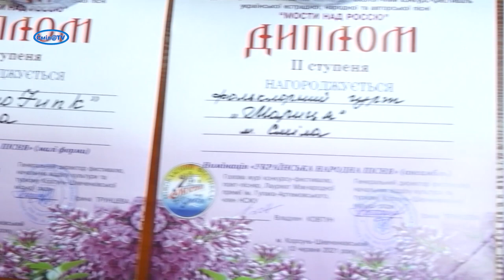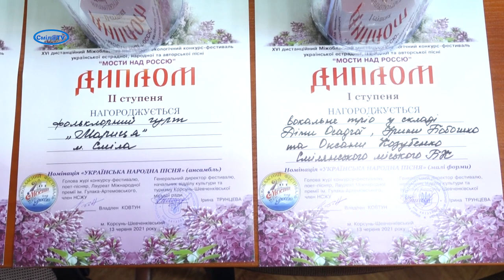З фестивалю «Мости над Россю» сміляни повернулись з перемогами